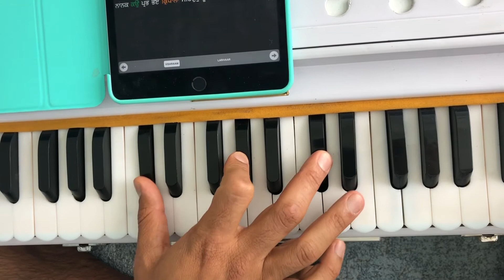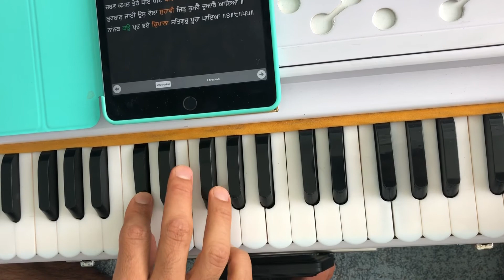Mukat bhugat jugat teri seva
Learn Kirtan - Mukat bhugat jugat teri seva
Taal - kehrva